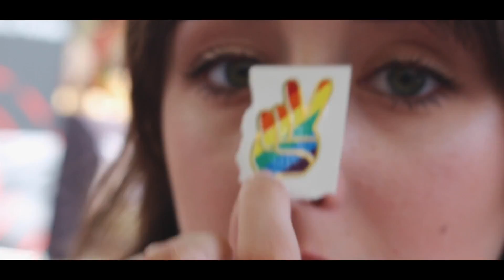being gay is super okay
hello fRIENDS. I went to pride a couple weeks ago for the first time and I feel like a new improved version of myself in some fashion. It was like a big hole was carved into my chest and a whole bunch of love and support and lgbt+ amazingness was poured right in i can't even explain it. If you EVER get the chance to go to pride I can't suggest it enough, whether ur gay, trans, an ally, or WHATEVER it's truly an amazing and love filled experience. hope ya'll like the vid :)

SOCIAL MEDIA!